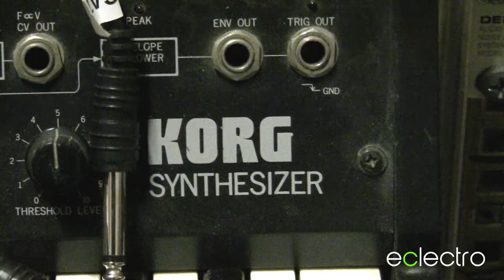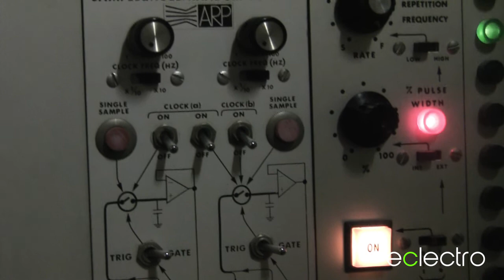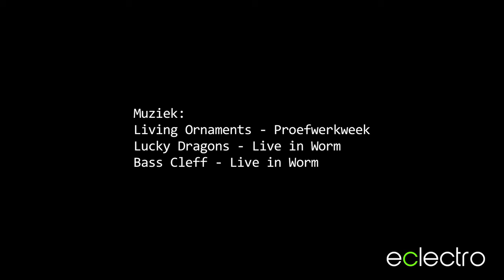Wat is Worm?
Een korte documentaire over het experimentele kunstenpodium Worm in Rotterdam. Wat is Worm? 5 mensen, 5 antwoorden.